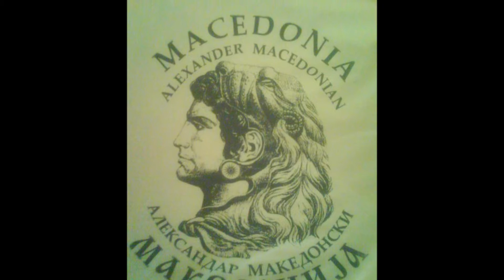Bobi Ande Makedonijo Pradedovino.wmv